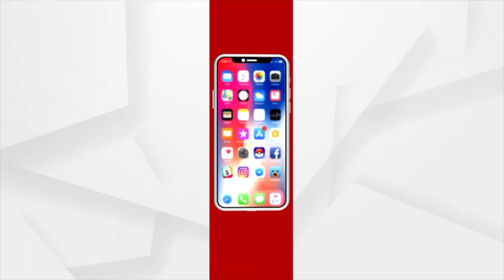Sata Katha || ଶେଷରେ ବୁଢିକୁବି ଛାଡିଲନି !